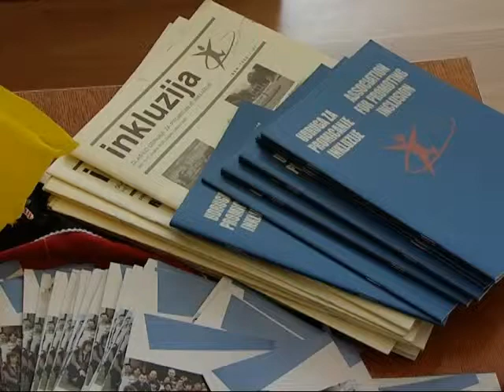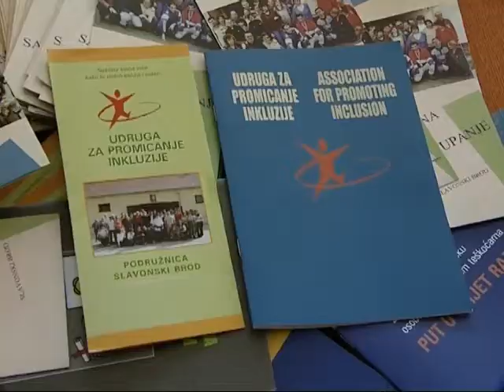Iz Dnevnika SBTV-a - 'I mi glasujemo' inkluzija